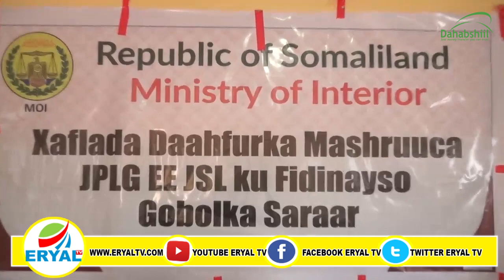Caynaba Xukuumada JSL Oo Daahfurtay Mashruuca Jplg Ee Horumarinta Dawlada Hoose